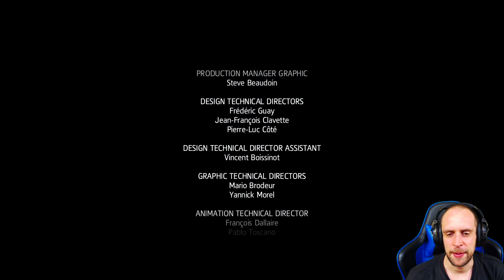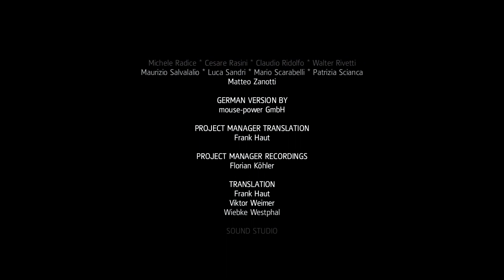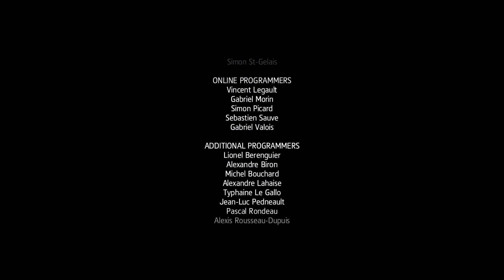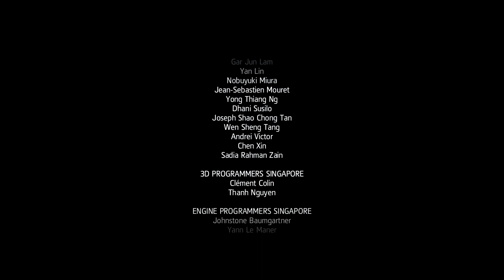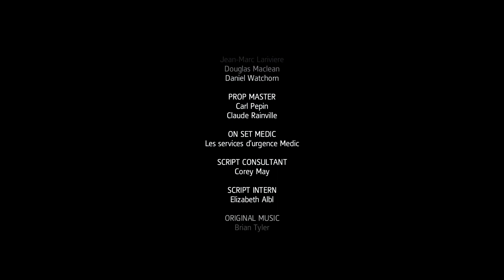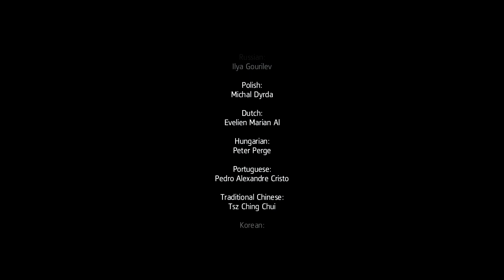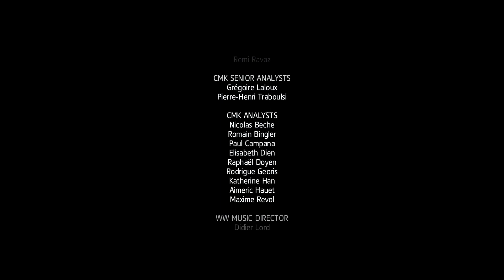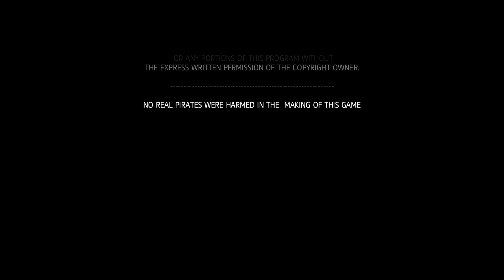Assassins Creed Freedom Cry #05 ● Ein wenig Freiheit ● Sonic X Game Assassins Creed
► Assassins Creed Freedom Cry

Adéwalé wurde als Sklave geboren und fand seine Freiheit als Stellvertreter von Käpt'n Edward Kenway an Bord der Jackdaw. Nun, 15 Jahre später, ist Adéwalé ein ausgebildeter Assassine, der sich als Schiffbrüchiger auf Saint-Domingue wiederfindet. Dort muss er ein Schiff beschaffen und eine Crew zusammenstellen, um Sklaven zu befreien und zu rächen.

Social-Media